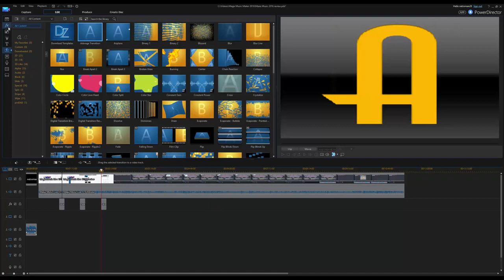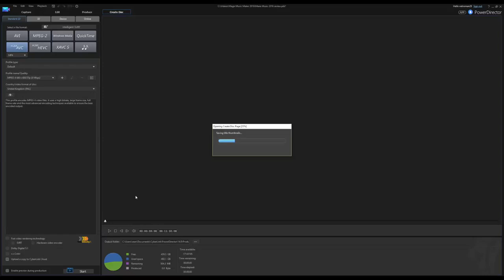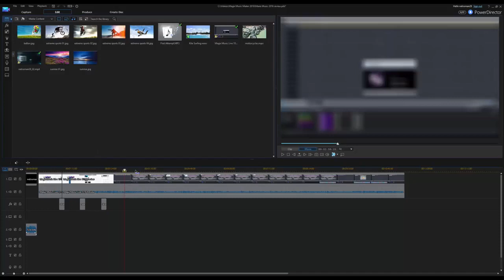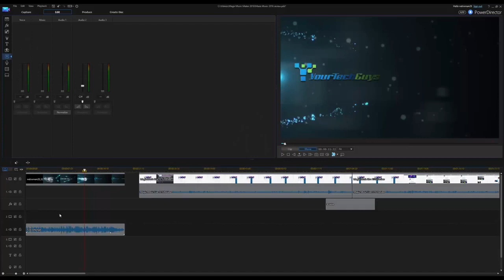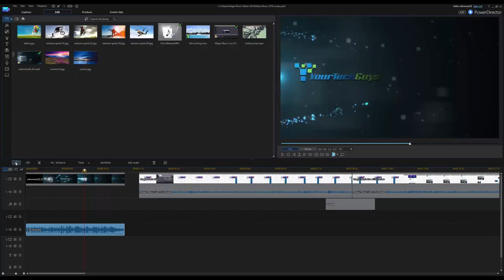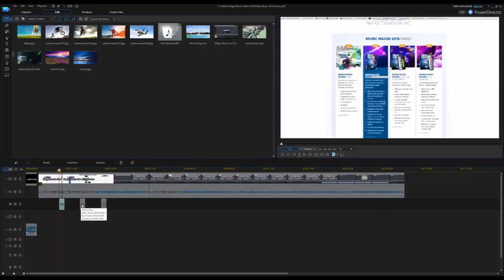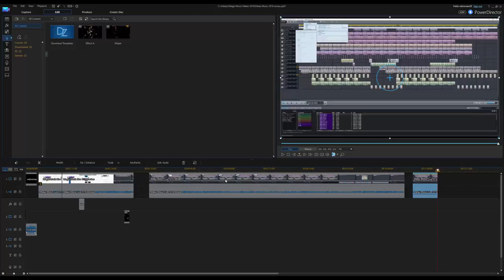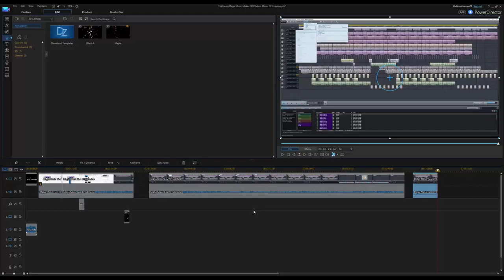Cyberlink PowerDirector 14 Look Through and Review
What's new in PowerDirector 17? CyberLink PowerDirector 17 Review. This PowerDirector video review shares the updates such as the ability to edit clips in the media library, make frame by frame and pixel by pixel adjustments in the motion tracker using hotkeys, the new My Projects function, the new Slideshow creator features, and more.